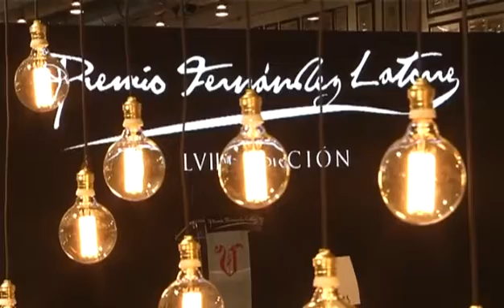«Vía V» (cap.930 - parte 2 - 06/10/15)